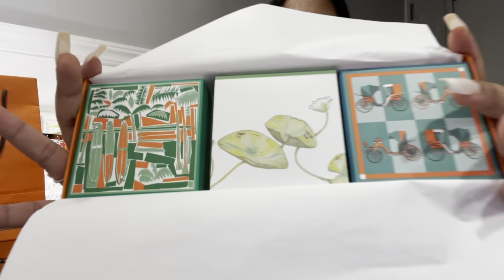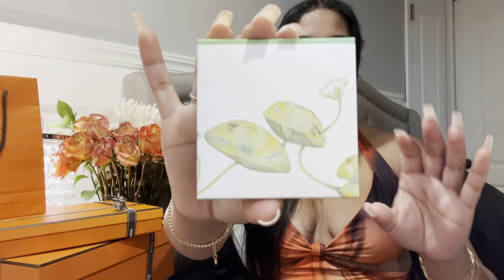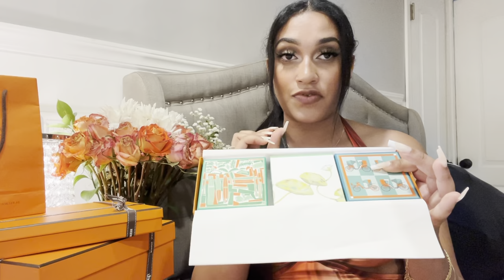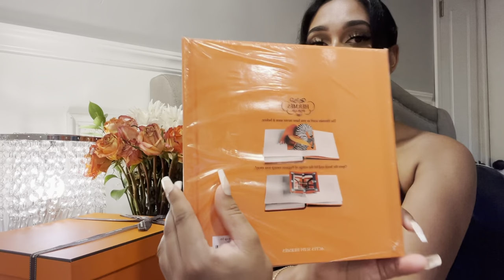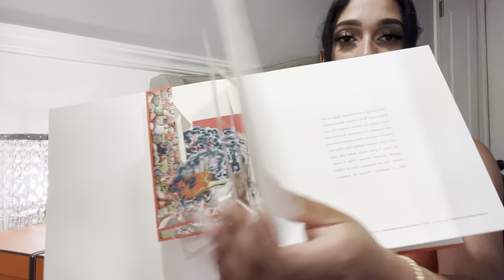HERMES BIRTHDAY UNBOXING & HAUL ! | BIRTHDAY DINNER AT A CASTLE VLOG !